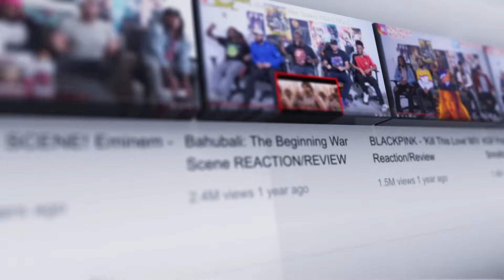Jailer Mass Action Scene Reaction/Review